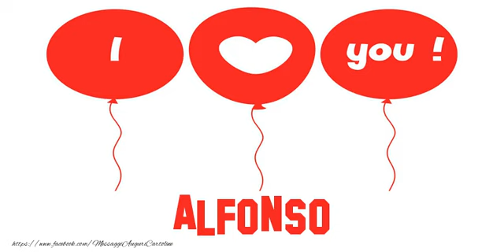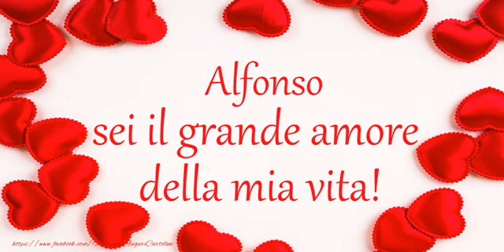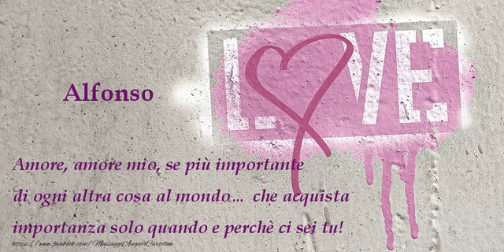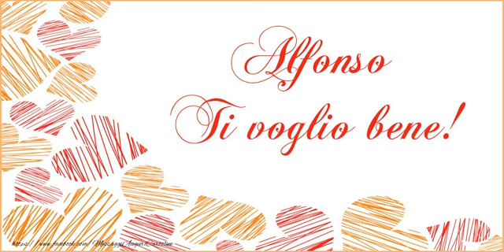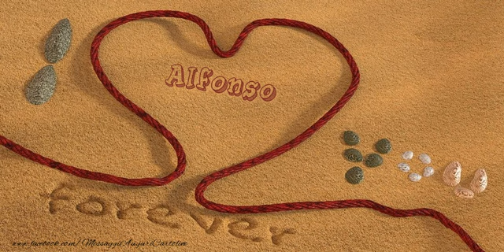Alfonso, Ti amo tanto!